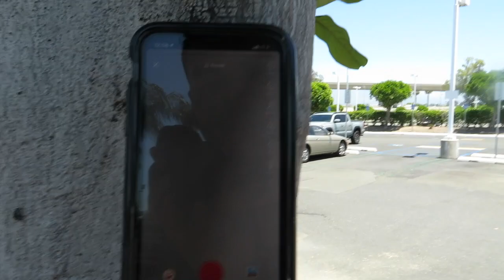WE SHAVED OUR DOGS FUR!!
OUR DOG GOT GUM IN HER HAIR SO WE HAD TO SHAVE IT OFF!! :((
(We’ll end up taking her to a pet grooming salon once we’re allowed to!)

I will be doing more at home videos or videos away from public due to the stay at home order still in place, so bear with me and we’ll get through this together!

Love you all and enjoy the video!!